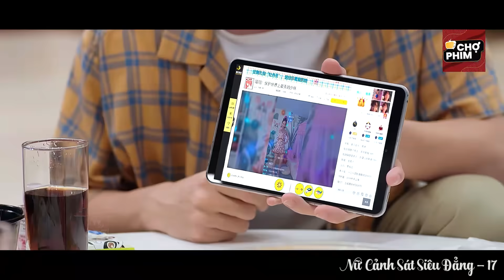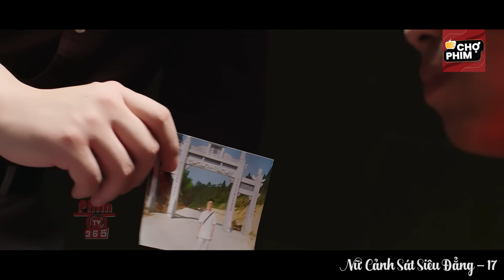Bị Đàn Em Bán Đứng Và Đây Là Cách Bà Trùm Mafia Xử Lý Không Thừa 1 Động Tác Nào | Chợ Phim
💥 Tên phim: NỮ CẢNH SÁT SIÊU ĐẲNG 💥💥
Giặt sạch, xả thơm chỉ với một 'combo quyền lực' từ MaxKleen! 🌟👚Với 3.8kg nước giặt xả + túi 600g tiện lợi, cuộc sống của bạn sẽ thơm mát hơn bao giờ hết!

💥 🎬 NỮ CẢNH SÁT SIÊU ĐẲNG | Chọn Lọc Thước Phim Hay Nhất | Thuyết Minh | CHỢ PHIM 🎬 💥

💥   Diễn Viên : Lỗ Nặc, Điền Tiểu Khiết, Vương Hải Yến, Hoàng Tuấn Bằng,…